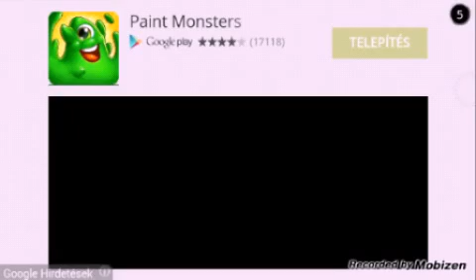Rossz android játékok-3D maze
Ez egy fos